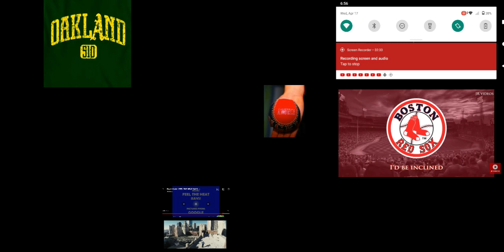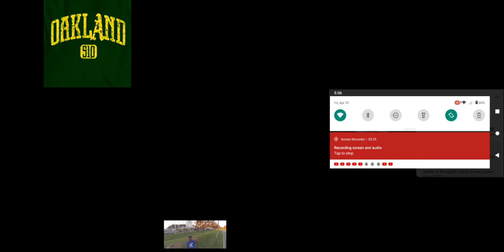all mlb Al teams fight song